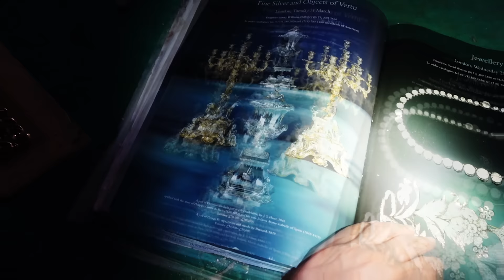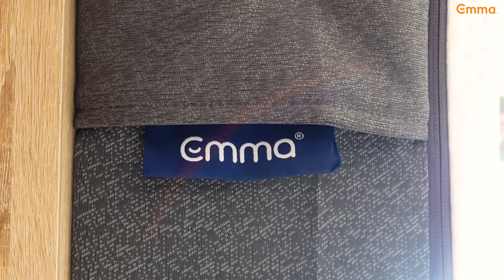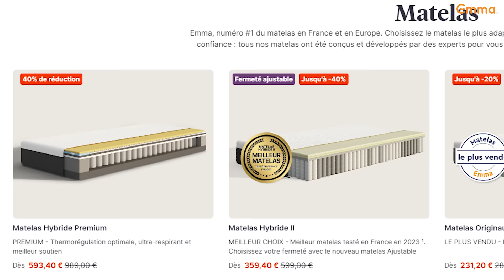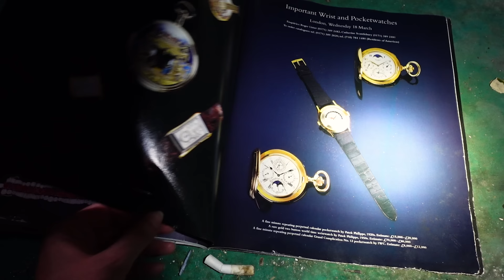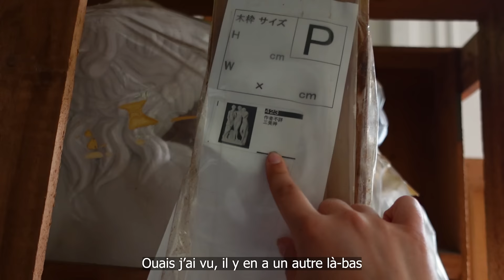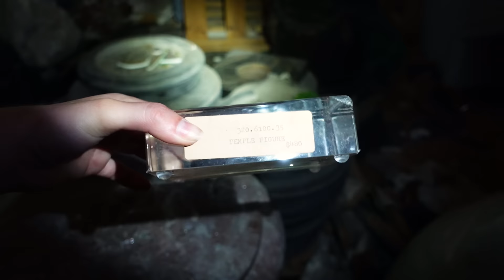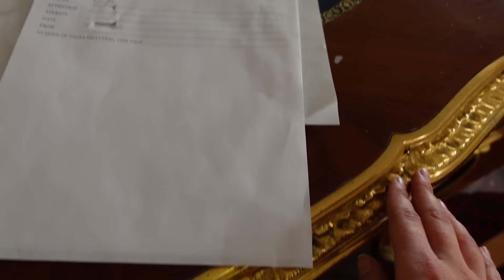Il abandonne 200 villas, à 20 MILLIONS d'€ chacune !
Pour tester les matelas EMMA et bénéficier de 10% de réduction en plus des promotions actuelles, utilise mon code JUJURBEX en passant par mon lien Dépêche toi cela se termine le 2 octobre 2023 !
Le plus gros scandale du Japon ! Ce milliardaire aurait investi dans près de 200 villas qu'il aurait laissé à l'abandon avec absolument TOUT à l'intérieur !
▼ME SOUTENIR▼
▼ Mon matériel ▼
Si tu es descendu jusqu'ici commente :
"Le Japon, c'est vraiment rempli de dingueries !!"